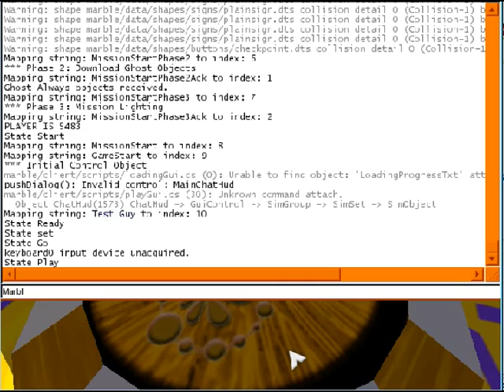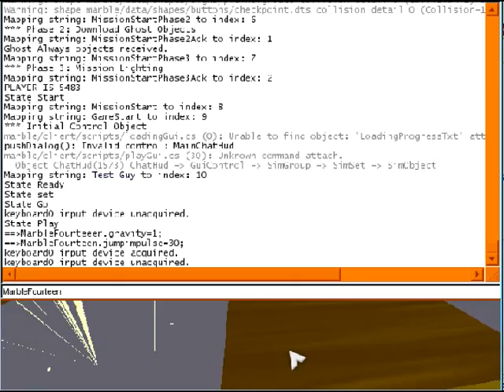Marble Blast Platinum - Whirl Ultimate w/ Fullspeed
I just tryed but it was a very hard level and i couldn't win so tryed to win but it was hard.